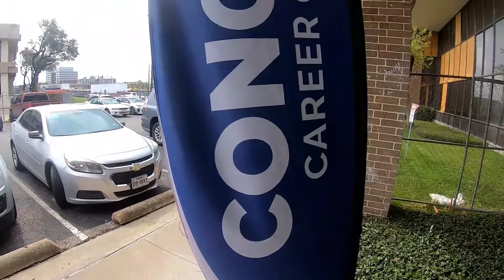Concorde Dallas LVN